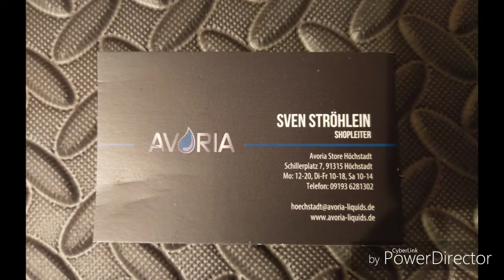Vorstellung Sapor RDA The Troll RDA Avoria Süßes Blut und Unique Grannys Pie Dream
Ich war für euch im Avoria Store Höchstadt
Sven Ströhlein Der Shop Leiter eine corifee im Bereich Dampfen und ein guter Freund